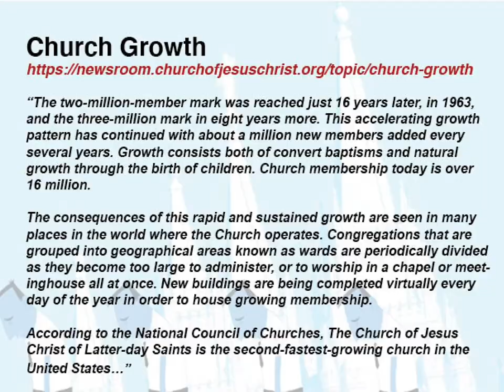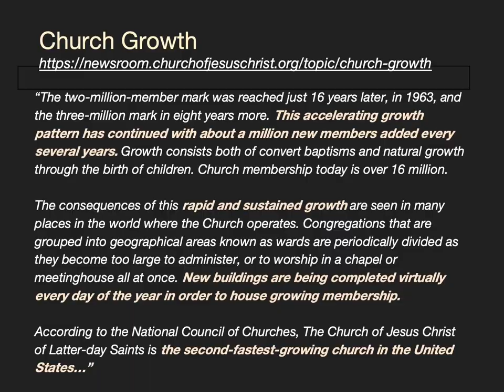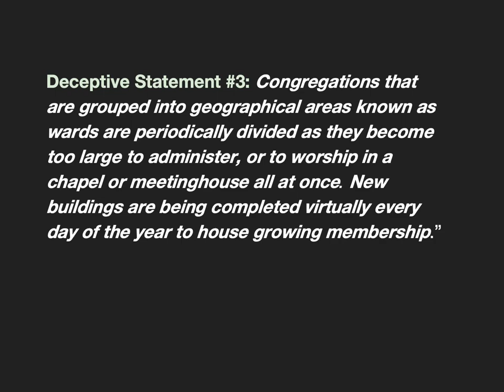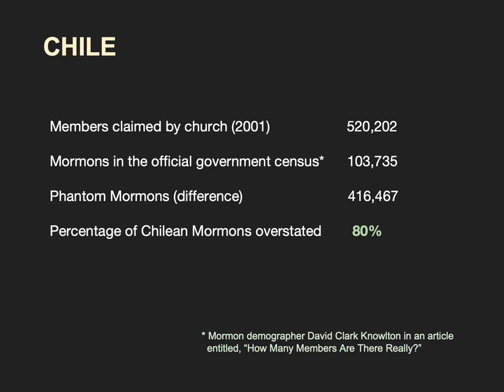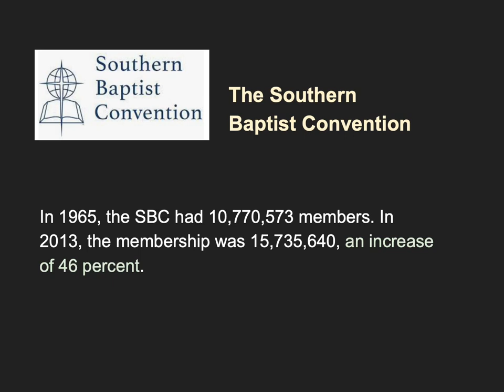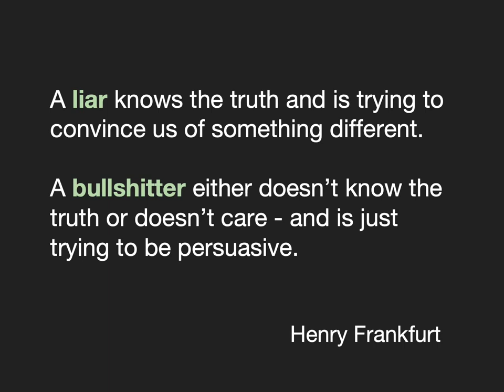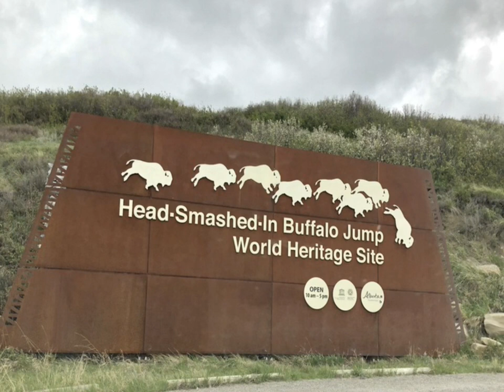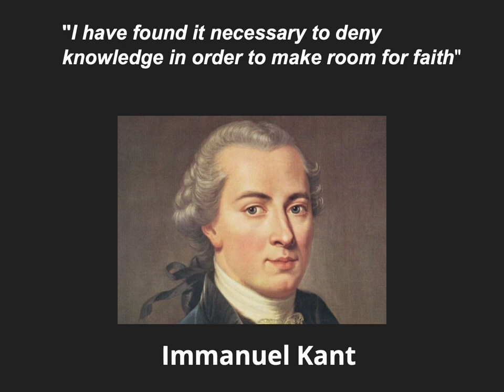Shattering the Mormon Church's Growth Myth